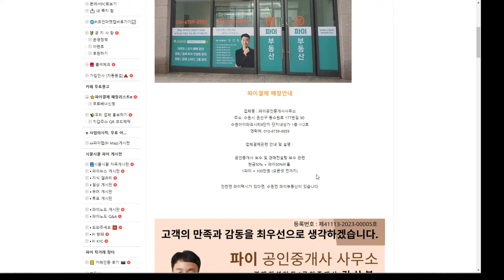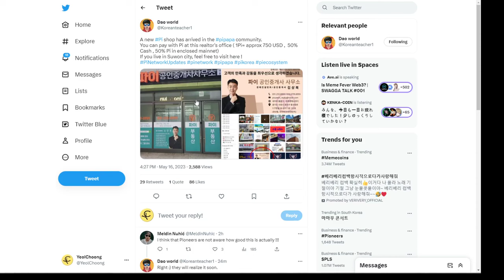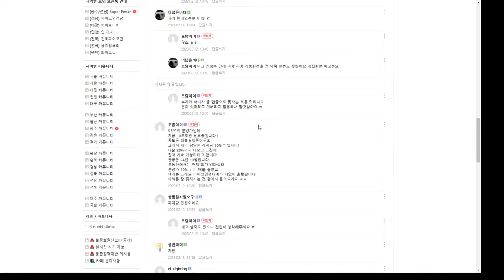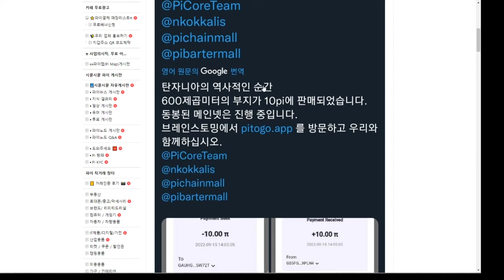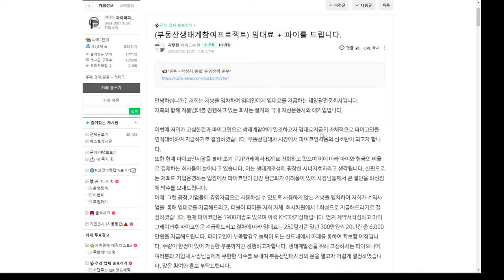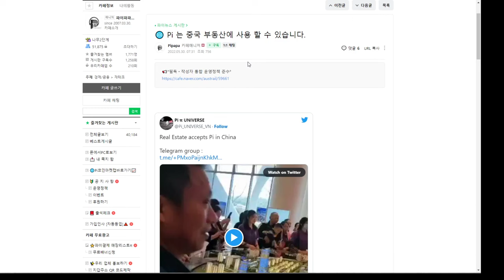1PI 100만원, 파이코인 부동산 거래 터지는가